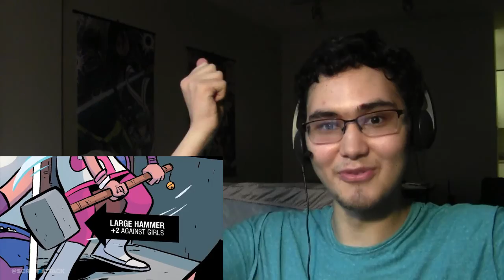Let's Watch Death Battle Amy Rose vs Ramona Flowers MTRG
Well she was bound to be in a fight eventually and I hope she  dies